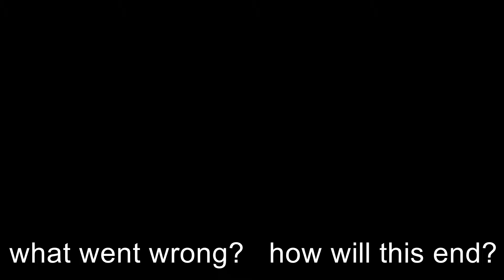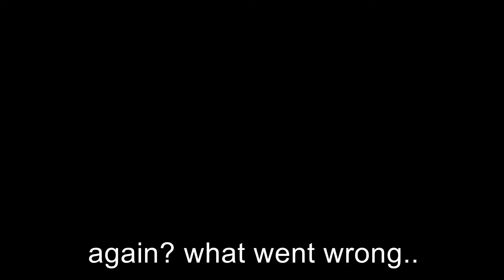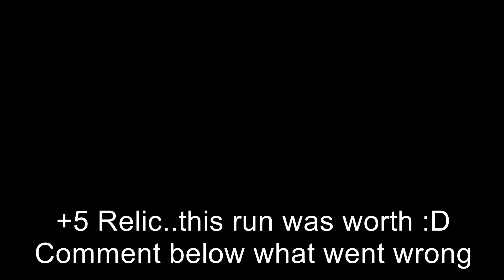Brewmaster Monk || Halls Of Valor +9 || What went wrong? :D - Watch till end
- Art X Designsss

MUSIC
Provided by: